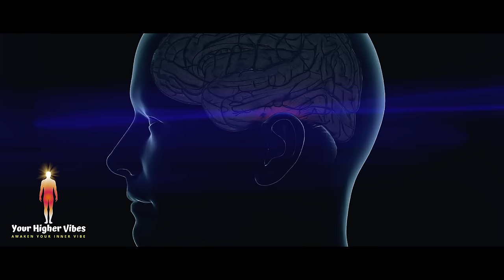Louise Hay: "I AM RICH & ABUNDANT" 30 Minutes Of Wealth And Abundance Affirmation |Law Of Attraction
Louise Hay: "I AM RICH & ABUNDANT" 30 Minutes Of Wealth And Money Manifestation | Law Of Attraction

In this powerful 30-minute journey, we will dive deep into the world of wealth and money manifestation affirmations, guided by the principles of the Law of Attraction. Inspired from Louise Hay, a pioneer in self-help and motivational thinking, has inspired millions to manifest their dreams into reality. Today, we bring her spirit and teachings into a session designed to shift your mindset towards abundance and prosperity.

Whether you're new to the concept of affirmations and the Law of Attraction or you're looking to deepen your practice, this video is your gateway to transforming your financial mindset. Inspired by Louise Hay's life-changing affirmations, we've crafted a session that is not just about attracting wealth but also about cultivating a deep sense of gratitude and abundance in all areas of your life.

💡 How to Use This Video:

- Find a quiet, comfortable space where you can relax without interruptions.
- Listen to this video with an open heart and mind. Repeat the affirmations out loud or in your mind.
- For best results, incorporate this video into your daily routine, listening to it at least once a day.
- Keep a journal of any thoughts, feelings, or manifestations that arise during or after your practice.

Remember: Manifestation is a journey. Be patient with yourself and trust in the universe's timing.

Video Editor: Victor Tabak
Voiceover by: Hailey Qinn
Script By: Anna Havran
Production Manager: Anna Osprey

Your support helps us create more videos like this and reach others in our community seeking abundance and transformation.

Share your experiences, progress, and manifestations in the comments below! Your stories inspire us and others in our community. Let's create a space of encouragement, positivity, and support.

Thank you for joining us today. Remember, you are capable of manifesting incredible wealth, abundance, and joy in your life. Let's start this journey together.

This content was created using an AI assistant and human collaboration. All final content has been reviewed and approved by a human. Any opinions or views expressed belong solely to the creator and do not represent any other individuals or organizations.

 All the information on this Video is published in good faith and with research for general information purpose only.

This Video is fully edited by Your Higher Vibes and we hold all the commercial license for it.